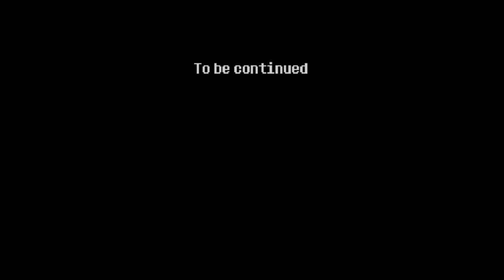The 100th Floor | Mother 3 | Part 25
In the 2nd part of this 3-part trilogy of late night recording with Pixel Love, we have made to the 100th floor, and then we made it to the 100th floor, and then finally we made it to the 100th floor. Which 100th floor is it? I wish I could tell you buddy... The fact that Porky over here wants me to get to the goal post, yet is constantly moving it is a classic maneuver by him. Am I supposed to win? Of course not! Why do you think I have to throw just in order to get closer to him? And even after all this time, he has to gall to leave me with his pet before I get to him...